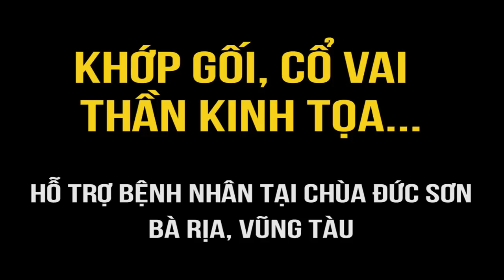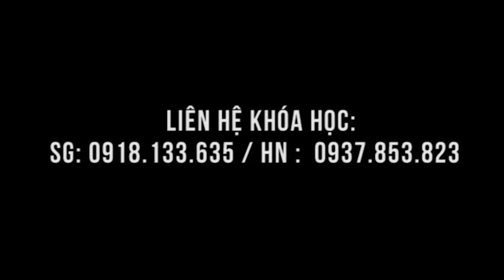Đau đầu gối. thoái hóa cột sống chữa nhanh nè